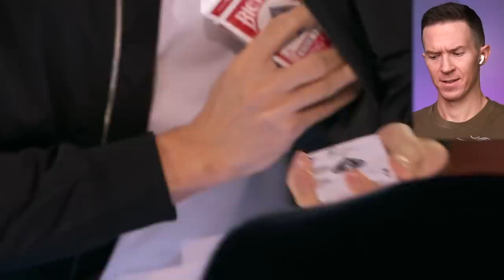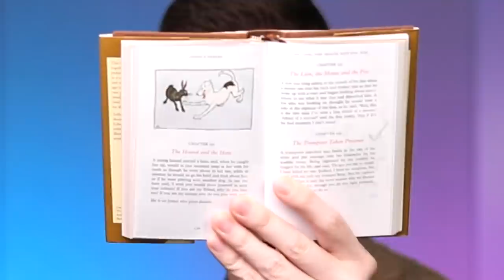Magician REACTS to Patrick Kun ASTOUNDING Sleight of Hand Card Magic on America's Got Talent 2021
Magician reacts to Patrick Kun perform close-up magic tricks with playing cards and sleight of hand on America's Got Talent 2021. Patrick Kun performs expert card tricks that wow all the AGT judges.  And how about that card vanish?  I mean... c'mon!  This video shows the reaction of a magician so you can see how someone in this field thinks about it. This is season 16 of AGT Americas Got Talent. s16e02. Patrick Kun audition for AGT.

🎙 Microphone with arm

Extra equipment
🔵 Tripod for camera
🔵 Light Stand
This light stand is kinda not sturdy enough because the light and soft box are so large; the whole thing can tip over easily. But it's what I use! 😆  Or you can perhaps find another light stand that is rated to hold more weight.  Or just put something heavy (like sandbags) onto the bottom to lower the center of gravity.